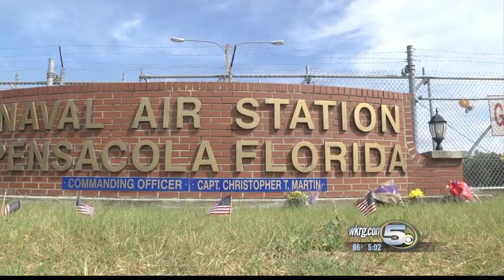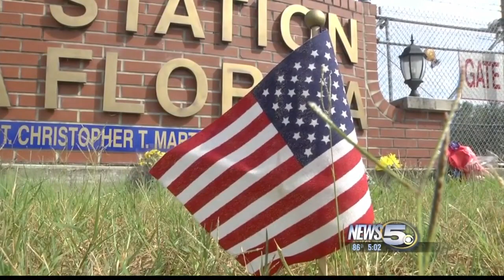Blue Angels Return Home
The Navy has not disclosed when and if the Blues will fly again during the 2016 season.